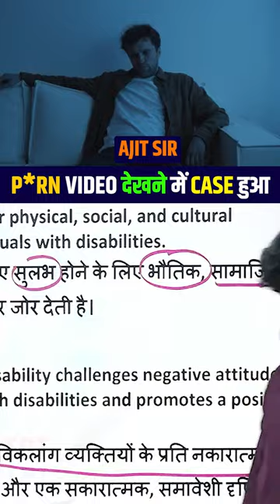P*rn Video देखने में Case हुआ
Perfect Academy is special coaching for CTET, UPTET and Super TET, SSC CGL, SSC CHSL, SSC CPO. We are providing up to 99 % result in TET & SSC Exams. We believe that through continued and dedicated training we can create highly motivated and committed individuals who have the desire to excel. We aim to train students to make them highly competitive and achievers in all spheres of life. We have an excellent infrastructure with modern audio-visual learning aids such as Smart Board, LED Projector and sound system along with fully air-conditioned classrooms.

📍 Address: D-39, 3rd Floor, RD Palace, RDC Rajnagar, Near Gaur Mall, Ghaziabad 201002